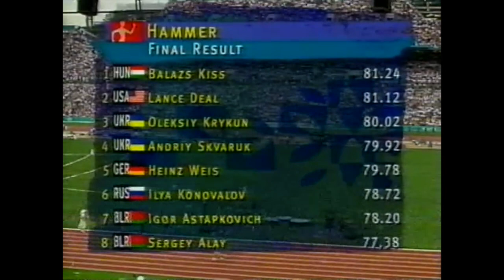6498 Olympic 1996 Hammer Men Oleksandr Krykun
1996 Olympic Atlanta Hammer Men Oleksandr Krykun 80m02
Buying something on Amazon
1 Balázs Kiss  Hungary 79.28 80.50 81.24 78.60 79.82 X 81.24
2 Lance Deal  United States X X 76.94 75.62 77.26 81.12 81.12
3 Oleksandr Krykun  Ukraine 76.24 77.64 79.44 X 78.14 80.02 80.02
4 Andriy Skvaruk  Ukraine 74.24 X 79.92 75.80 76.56 X 79.92
5 Heinz Weis  Germany 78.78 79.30 X 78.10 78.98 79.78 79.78
6 Ilya Konovalov  Russia 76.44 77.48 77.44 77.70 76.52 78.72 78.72
7 Igor Astapkovich  Belarus 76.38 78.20 X 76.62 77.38 X 78.20
8 Sergey Alay  Belarus 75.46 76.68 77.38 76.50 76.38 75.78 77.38
9 Enrico Sgrulletti  Italy 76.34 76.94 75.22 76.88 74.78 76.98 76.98
10 Szymon Ziółkowski  Poland 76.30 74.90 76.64 Did not advance 76.64
11 Raphaël Piolanti  France 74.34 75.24 X Did not advance 75.24
12 Vasiliy Sidorenko  Russia 73.62 X 74.68 Did not advance 74.68